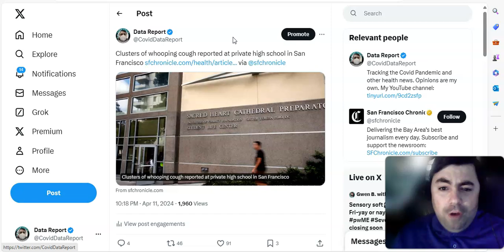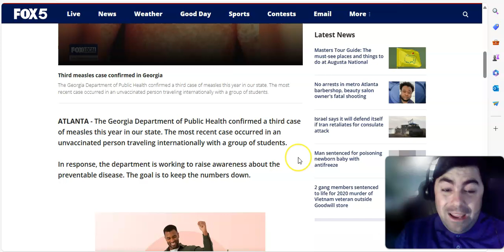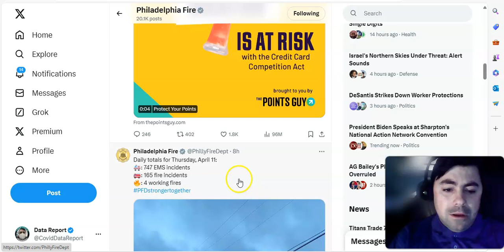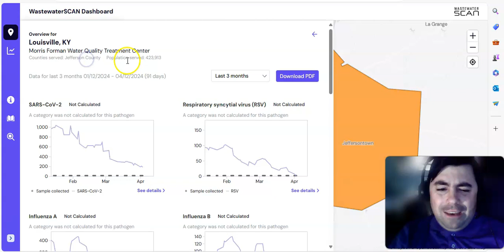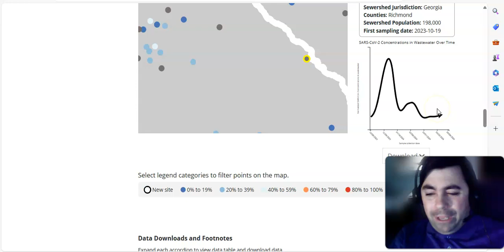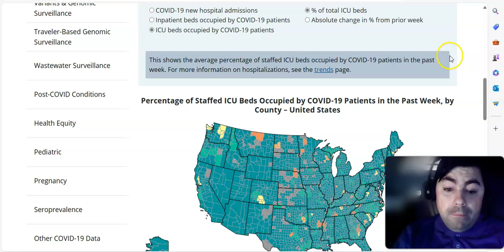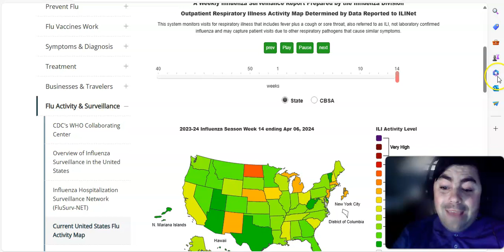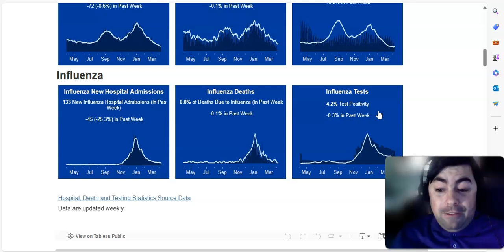Friday's Pandemic Update: New Covid Variant Data Is In